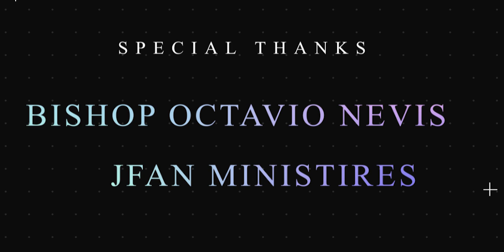Emmanuel Gollar | Feat. Shelley Reddy | Live in Concert | 2022 | Teri Aaradhana | Hindi Worship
Teri Aaradhana is a worship song that brings forth our yearning for God and our need for His presence in our life. For in Him we live and move and exist (have our being).

Special thanks to Bishop Octavio Nevis (JFAN Ministries) for 'Hallelujah 2.0' a concert of victory and praise, declaring the Lords'  mighty hand over our city Mumbai and our nation India. Thank you to all those who prayed, supported and contributed. May the Lord richly reward you.

Band:
Vocals- Emmanuel Gollar & Shelley Reddy
Backing vocals- Deborah Reddy, Sharon Reddy, Pearl V. Gollar
Keyboards- Jacob Erikipati & William Madas
Guitar-Samuel Mantode
Bass Guitar- Joshua Rajan
Drums- Kunal Suresh
Percussions- Joel Matmari